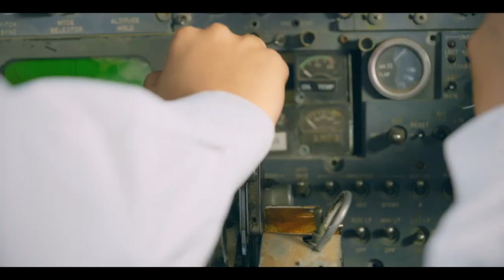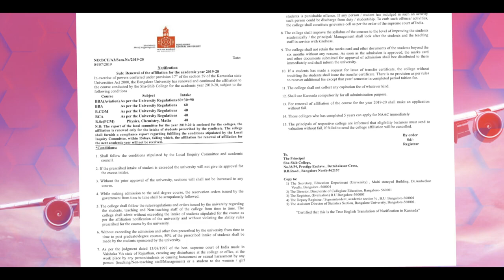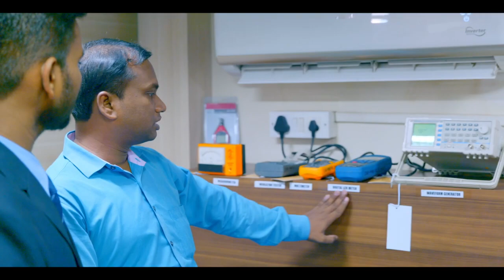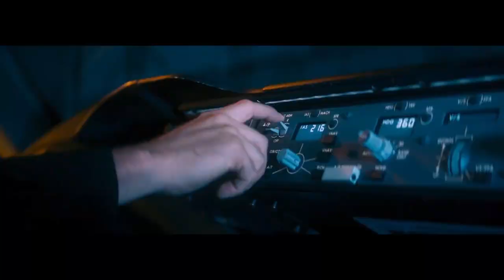Academy of Aviation and Engineering,Bangalore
Best College for Aircraft Maintenance Engineering aeronauticalengineering aircraftmaintenanceengineering aviationtraining #